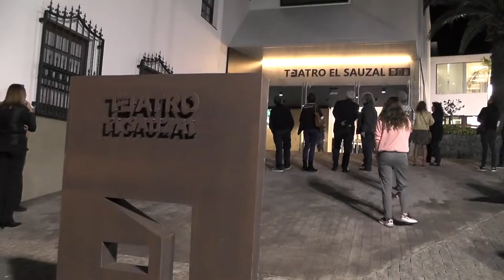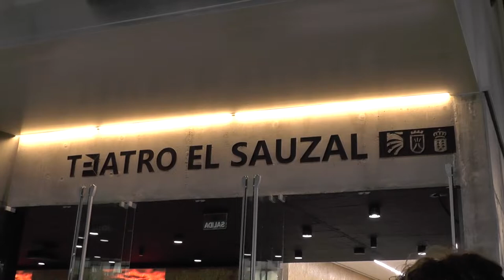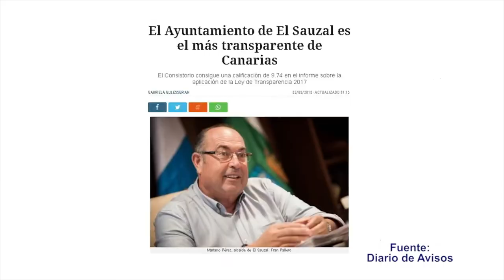DE CHARLA ALCALDE EL SAUZAL